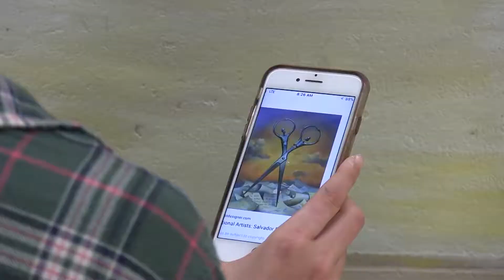PCN Life Preview Show 37 June 7th 2018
This week on PCN Life we check out GATRA’s bus services here on the south shore and we take a look at Pembroke High School’s art program.

We have Michele Pecoraro from Plymouth 400 on set to update us on upcoming events this summer.

We also stop by the Spire Center in Plymouth for musician Hayley Sabella’s album release for our Arts and Entertainment report.